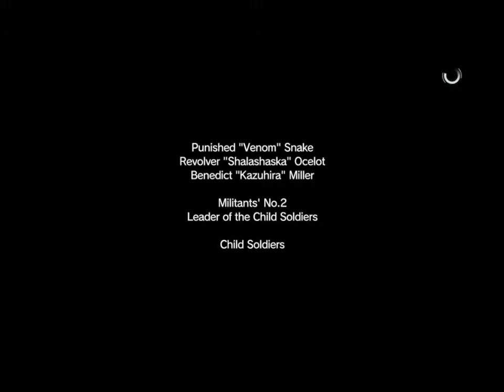潛龍諜影V幻痛中文Metal Gear Solid V：The Phantom Pain 34d - 次要任務二十五關 - 使用車輛同時提取童兵'指揮官和武裝分子“XO